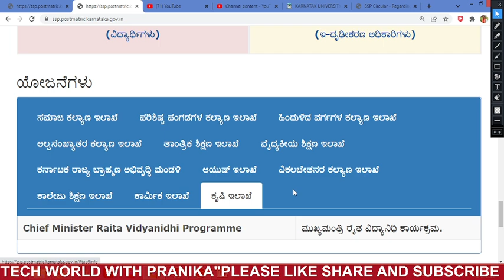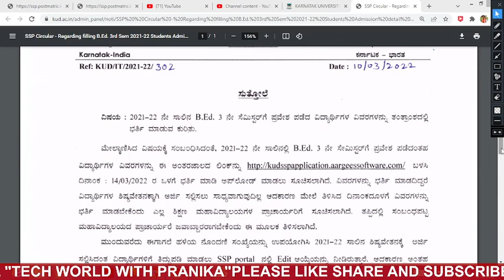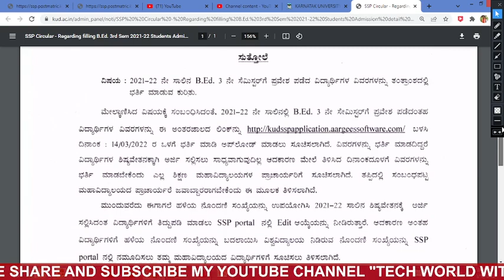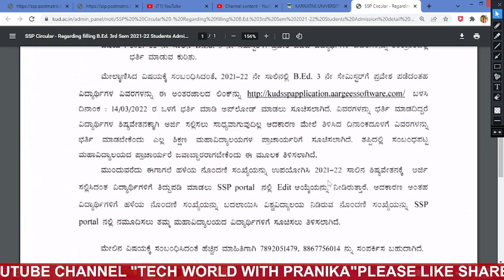GOOD NEWS 2021-22 SSP PORTAL ಸ್ಕಾಲರ್‌ಶಿಪ್ ಶುಭ ಸುದ್ದಿ .! SSP SCHOLARSHIP UPDATE TODAY..New Updates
SSP SCHOLARSHIP GOOD NEWS ..! SSP SCHOLARSHIP UPDATE TODAY 2022 SCHOLARSHIP new Updates to STUDENTS